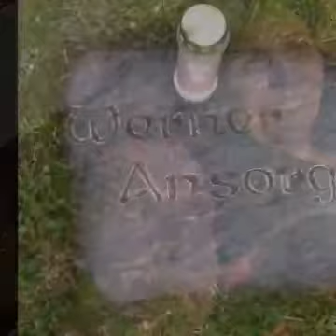ASP - Du bist nicht allein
Ein Meisterwerk